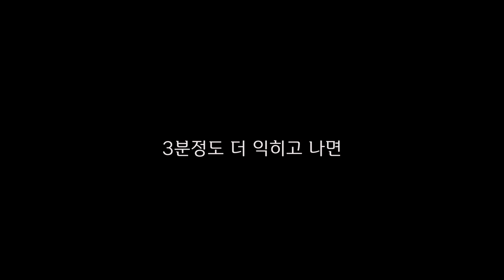초 고단백 밀웜으로 만두를 먹어 보자!! feat. 올드보이 (Mealworm Dumpling)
안뇨옹 유튭 친구들 ♥(•ิ_•ิ)♥

오늘은 초 고단백 밀웜을 먹어 봤어요 ㅋㅋㅋㅋ
그래도 이번에는 생각보다 맛있었는데요,
음...갑옷입은 번데기맛?..

만두를 더 맛있게 먹기 위해,
만두 먹방의 최고봉 올드보이를 패러디 해보았습니닷♥